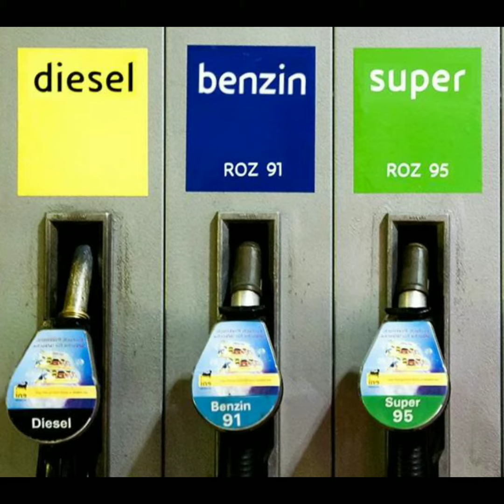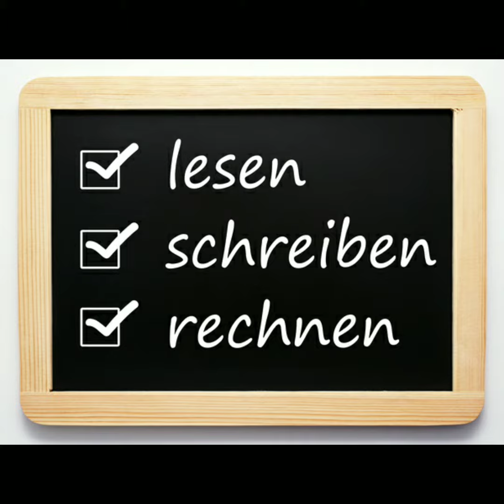Drei Sorten, mehr brauche der Mensch nicht - so argumentiert Georg Ahlers in Steffis Bistro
Aus der beliebten Serie des NDR

"Frühstück bei Stefanie"